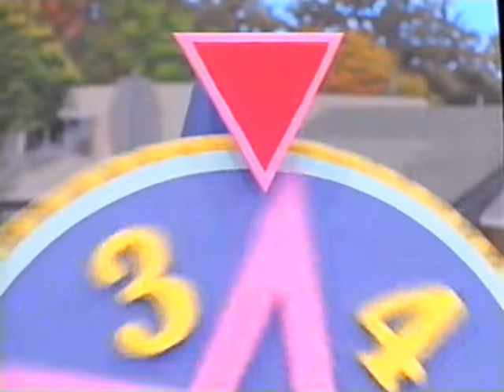Fun & Games (All Versions) Part 1057